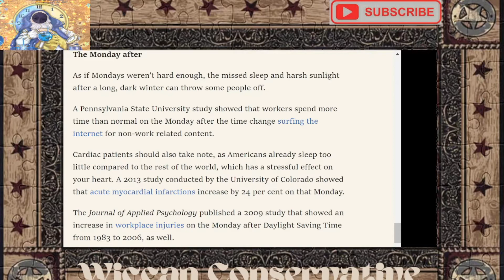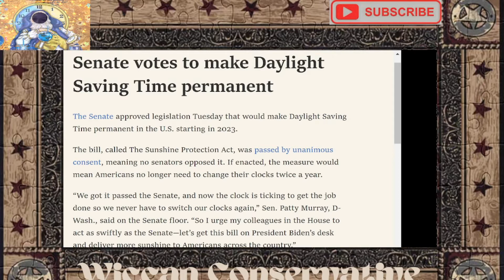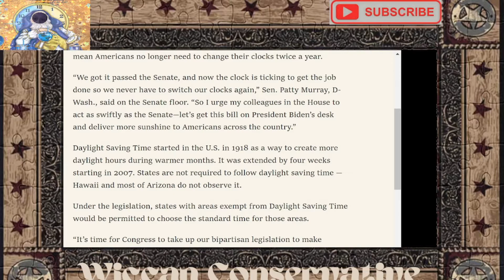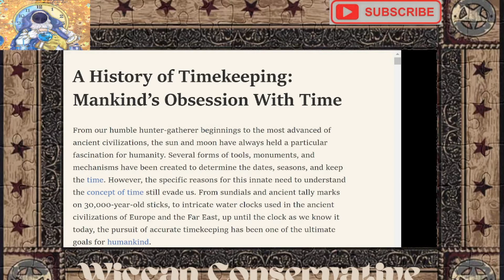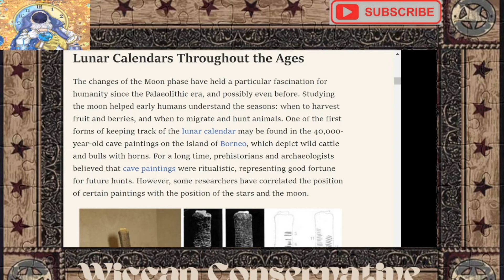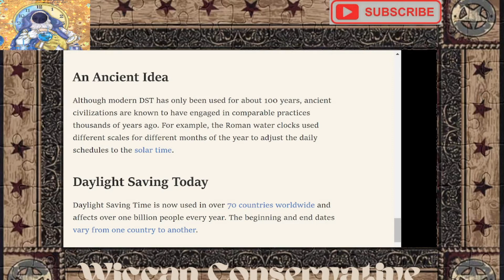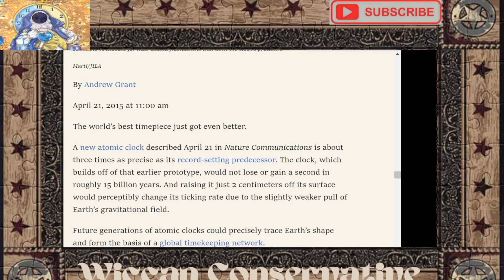Sunshine Forever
I heard a phrase this week. " By law the sun will rise at...". It really got under my skin. So, I went out to get the history of Father Time. Coincidentally as it is, I also decided to bring him along to briefly explain the balance of man, time and space. And by "decid[ing] to bring", I mean appear as. Oh, and by "briefly explain[ing]", I do mean brief, obviously this subject is expandable, and the video is approx. ten minutes long. Aside from the facts of the video, any opinions expressed in conjecture of the facts is my own and absolutely not the popular opinions of others. Enjoy.